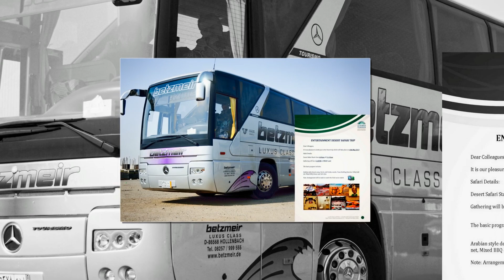SAFARI DESERT TRIP (TUSDEER/ISNAD EMPLOYEES)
Entertainment Safari Desert Trip
Tusdeer/Isnad Employees
18 May 2017
Safari Desert, Bahra, Jeddah